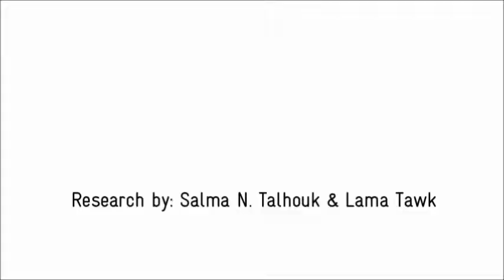Lebanon Green Initiatives - Hrar sustainable agriculture wild edible plants